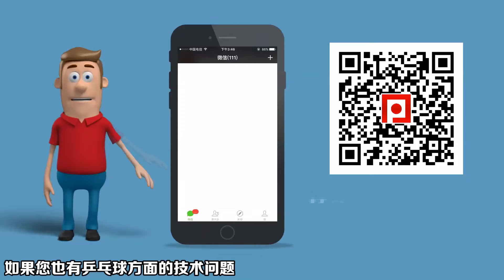《乒乓球慢动作教学视频》第75集：林高接发球抢攻